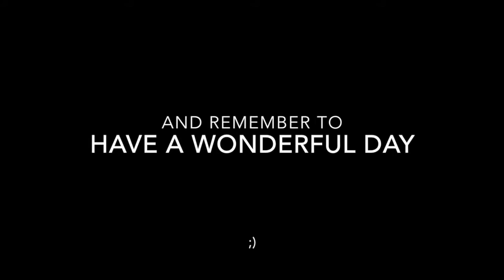The Cleansing 5 Bloopers (Edited by George)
George has thrown together another hysterical compilation of bloopers from our latest horror film, 'The Cleansing 5'.